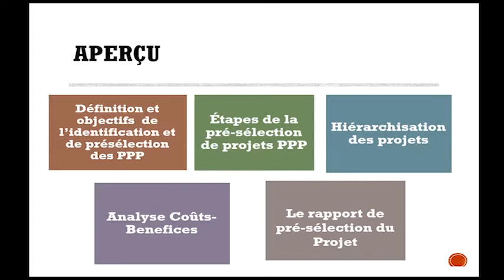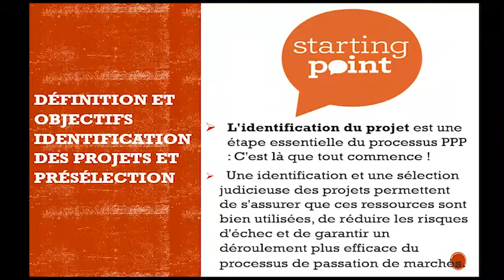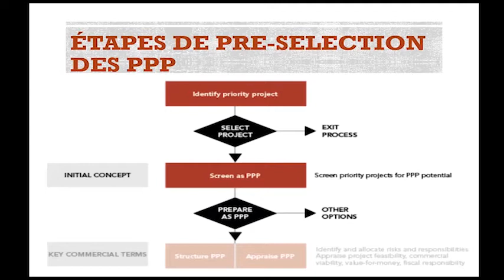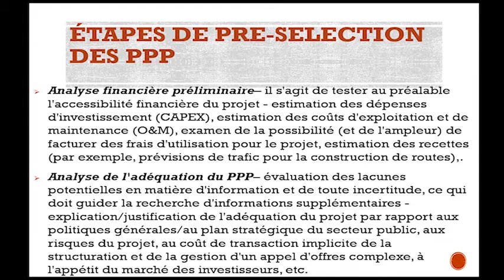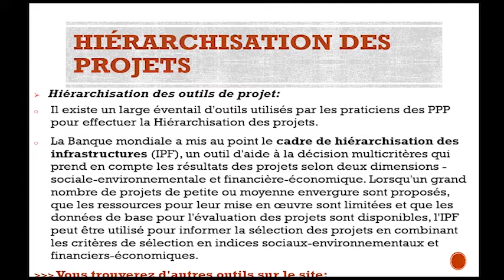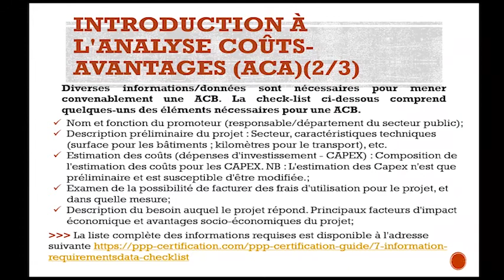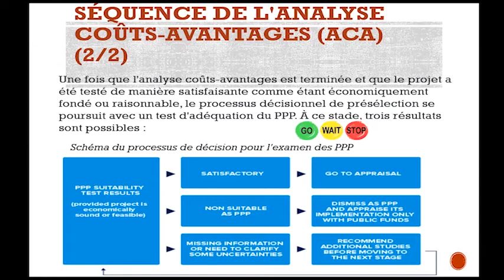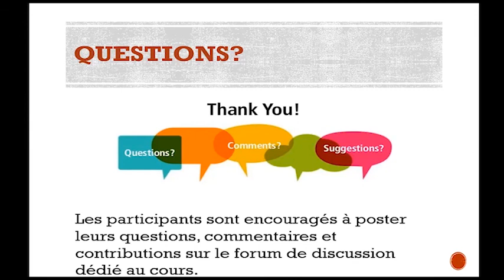PPP MODULE 3 FR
PROMOUVOIR LES PARTENARIATS PUBLIC-PRIVÉ (PPP) POUR FACILITER LE COMMERCE INTRA-AFRICAIN